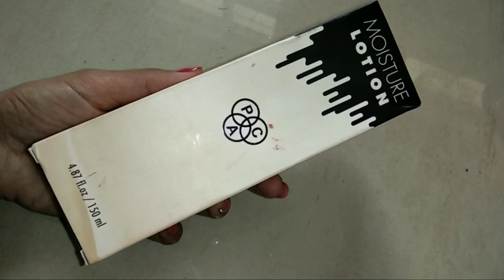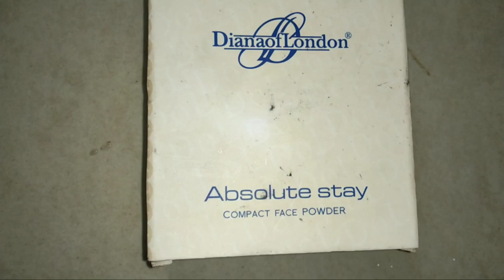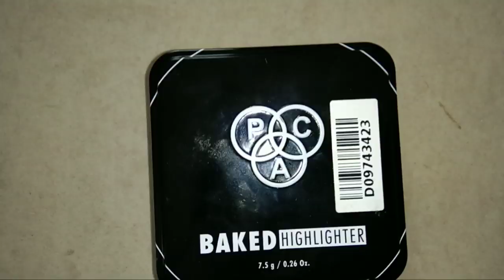Celebrity Surbhi Jyoti Like Make-up Transformation By Priya Deep😲💄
Makeup Revolution I Heart Makeup I Heart Chocolate Rose Gold V4 (22 g)
Diana Of London Absolute Stay Compact Face Powder - 402 Fresh Coral (9 g)
Faces Canada Ultime Pro Matte Eye Pencil Noir Beauty (1.2 g)
Palladio 4 Ever + Ever Make Up Setting (Matte) Finish Spray (100 ml)

Hlw Everyone today i share with u Surbhi Jyoti recreation makeup look i hope you guys like it if yes then don't forget share subscribe like and comment it's absolutely free